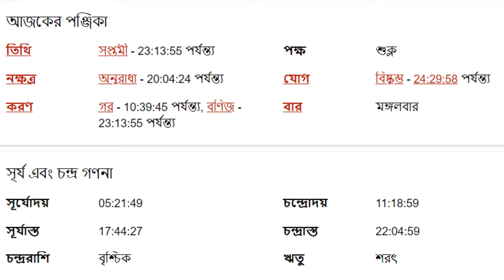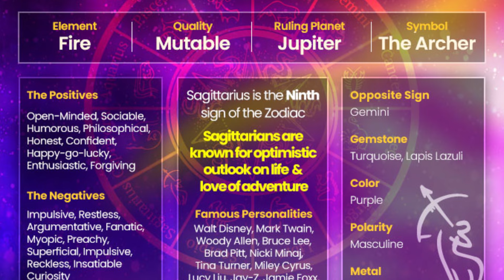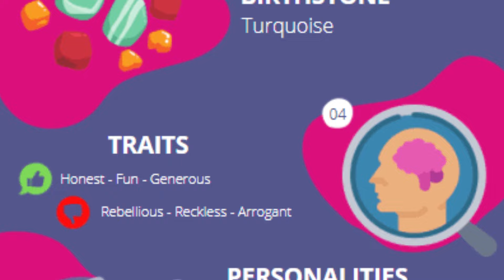ধনু রাশি - ১০ই সেপ্টেম্বর ২০২৪ রাশিফল - Dhanu Rashi 10th September 2024 Ajker Rashifal - Sagittarius